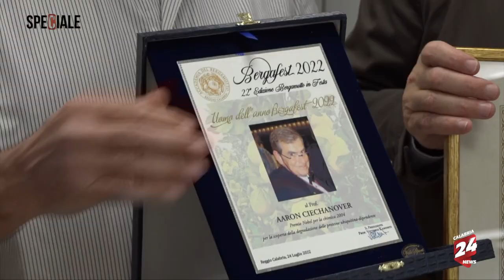Speciale BergaFest 2022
XXII Edizione del BergaFest a Reggio Calabria